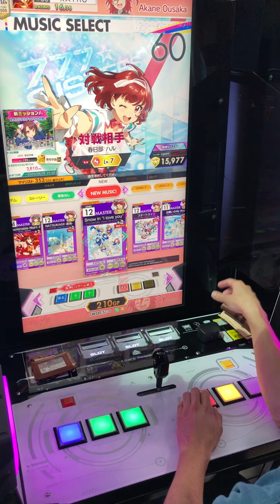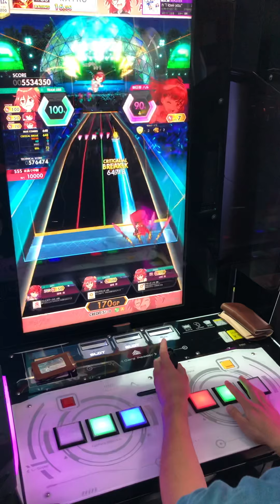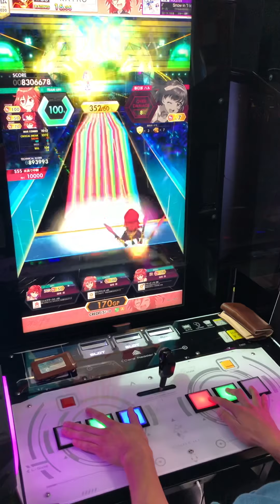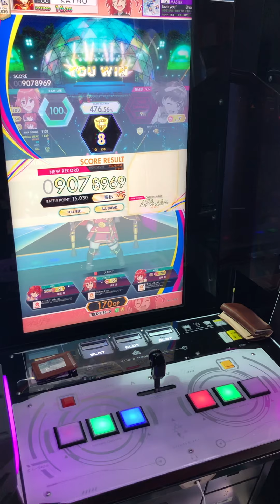【オンゲキ手元】12 Snow in "I love you" MASTER ABFB理論値 (player: KAIRO)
片手トリルの練習にいいですね！